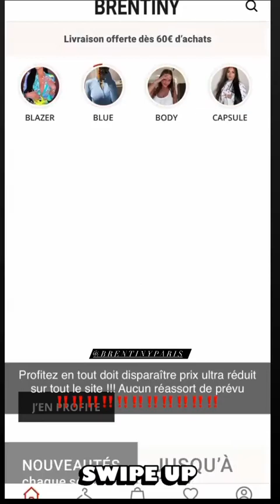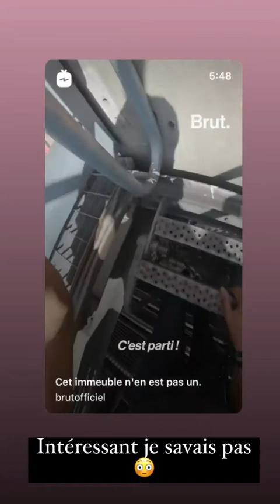FIDJI RUIZ - 19 Juillet 2021